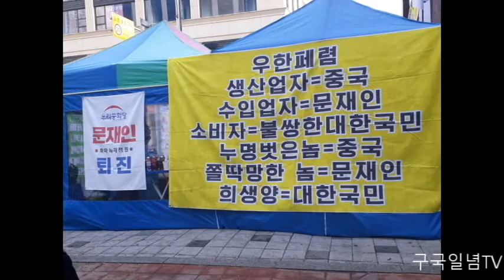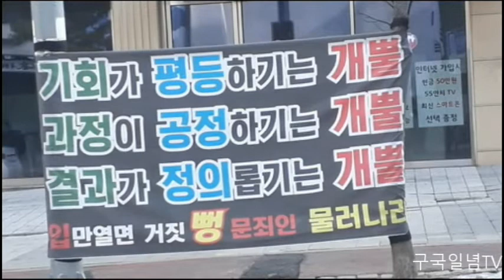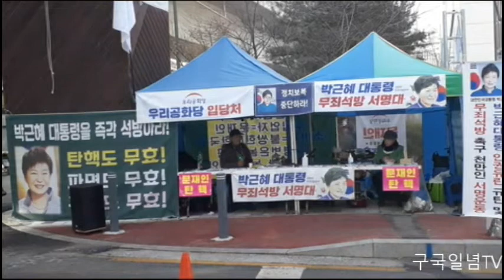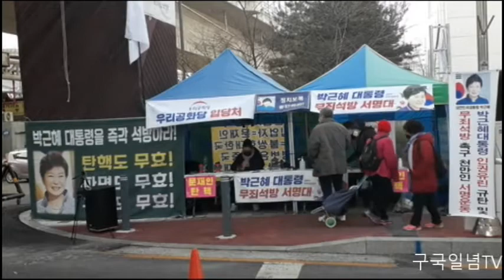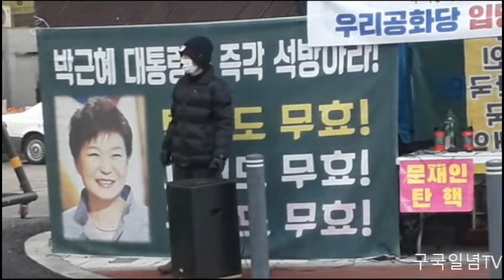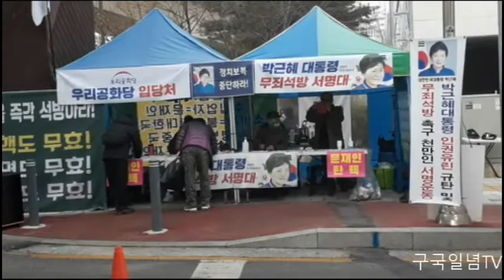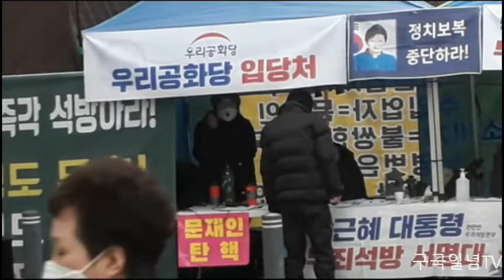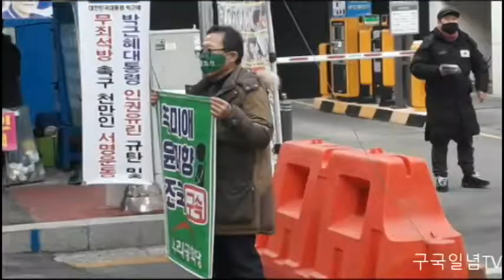27일 우리공화당 강원도 남춘천 풍물시장 서명대